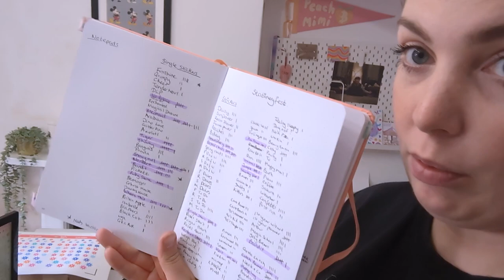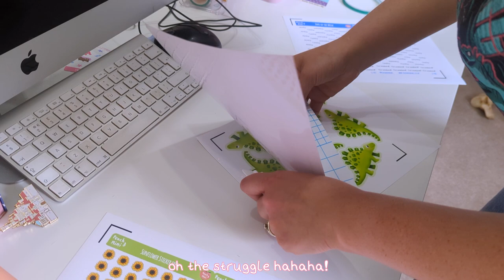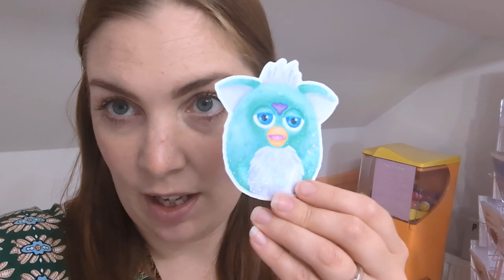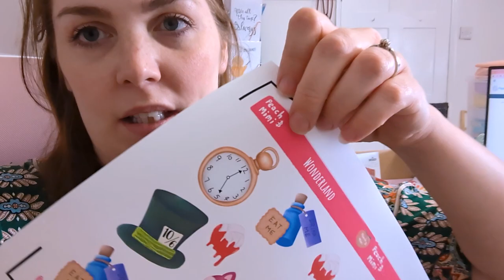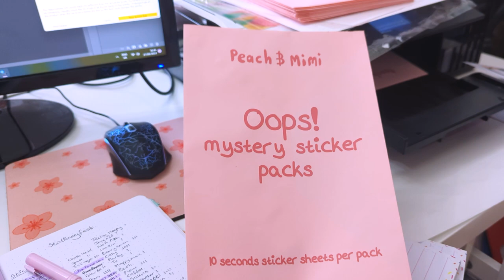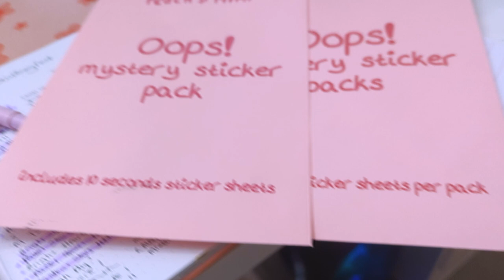Studio Vlog 65 - So many stickers! Final prep for Stationery Fest!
This week vlog theme is trying to get everything done without stressing how much there is to be done!  Not sure how well I did on the not stressing part haha!

I make soooo many stickers, and prep as much stock as possible ready for Stationeryfest in Manchester this weekend!

I hope you enjoy watching, if you are coming to Stationeryfest please come over and say hi! I love meeting you all irl :)

Sammie

Equipment I use:
*Cricut Maker
*Epson Ecotank ET7700
*Vinyl Sticker Paper
*Pink Storage baskets
*Cutting mat for Cricut